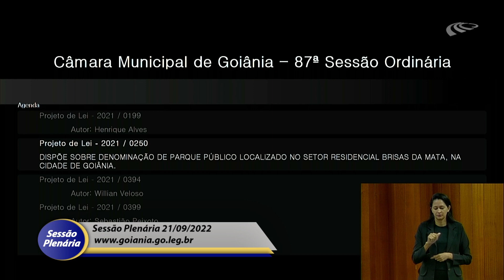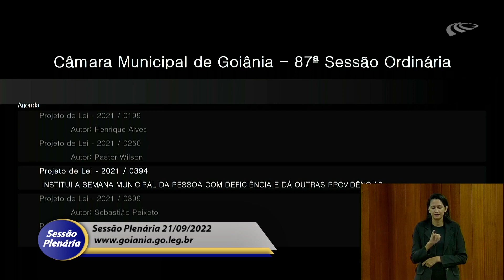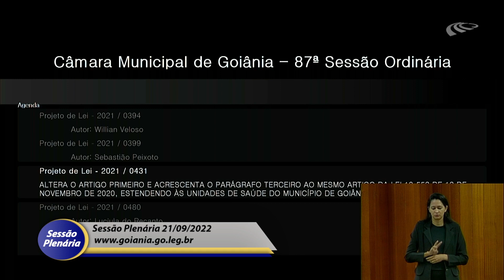Sessão Plenária 21/09/2022